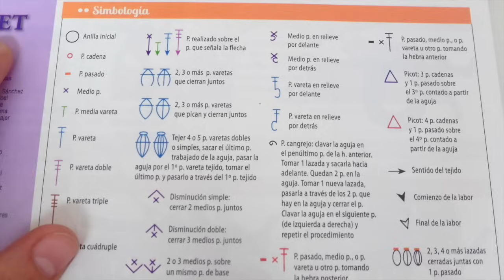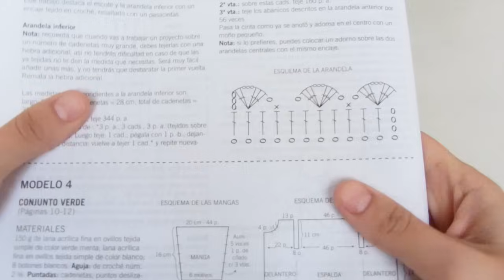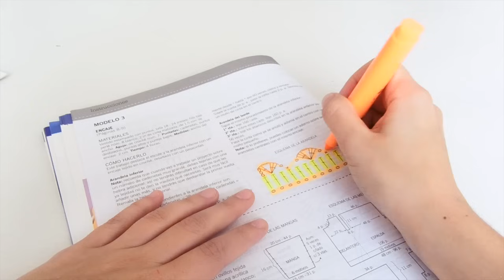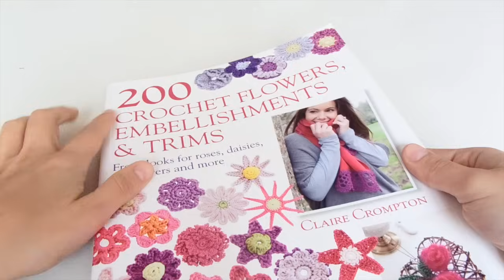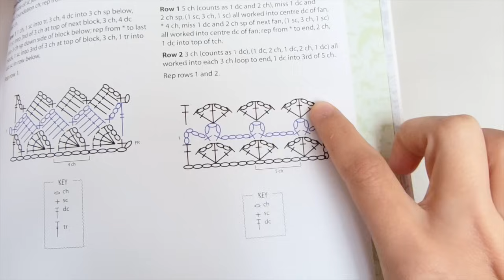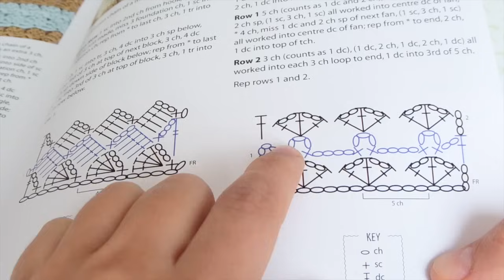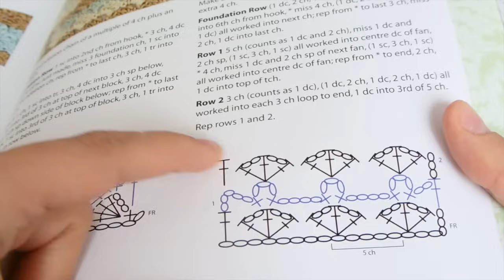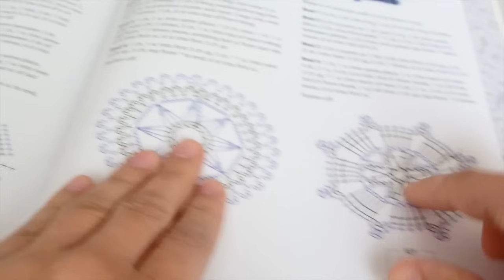Cómo LEER UN PATRÓN de crochet | CROCHET SOS | Ahuyama Crochet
¿No entiendes un patron de crochet de revistas, libros, internet...? Esos días han llegado a su fin! Aprende a descifrar esos "misteriosos" diagramas y símbolos, abre tu mente a nuevos caminos creativos!!